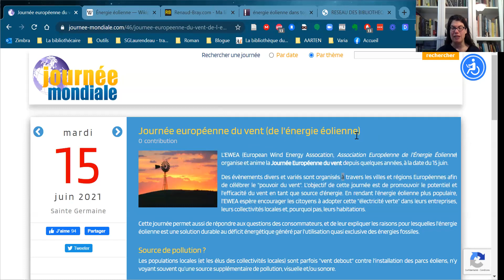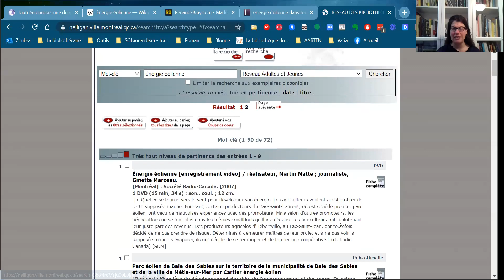Journée européenne de l'énergie éolienne le 15 juin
Sophie Gervais-Laurendeau, La Bibliothécaire, vous présente le 15 juin, la journée européenne de l'énergie éolienne. Êtes-vous pour ou contre l'énergie éolienne? Aimez-vous les éoliennes? En avez-vous dans votre région? Dans quelle région êtes-vous? Voici des stratégies de recherches et des livres sur le sujet. J'ai hâte de pouvoir vous offrir des directs. Bonne découvertes et bonne écoute!